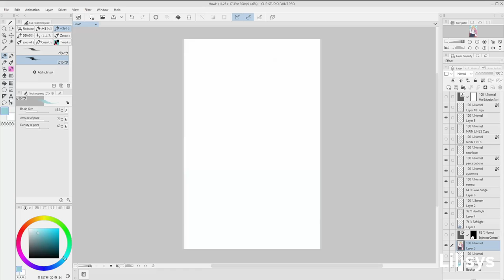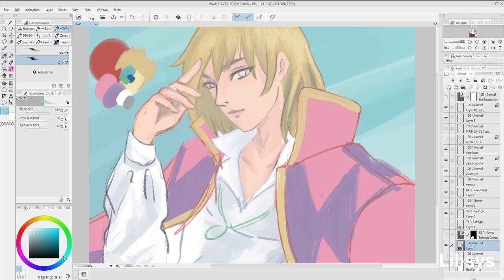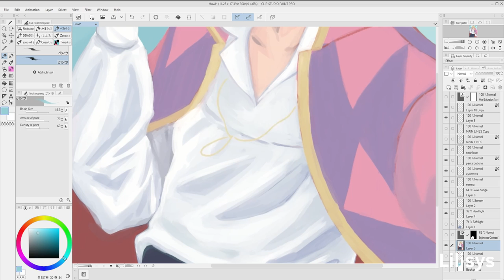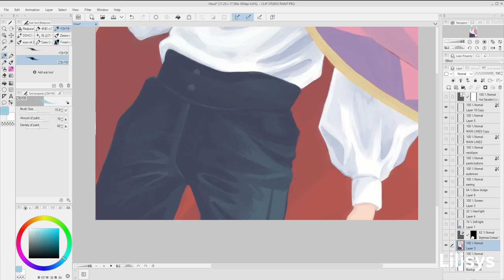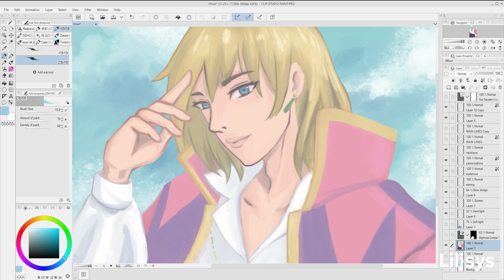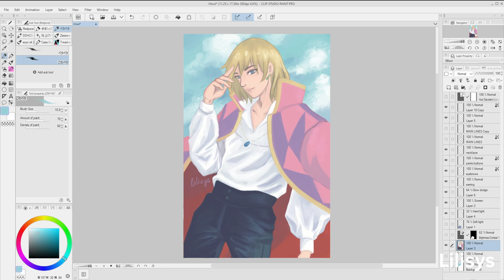Howl’s Moving Castle Speedpaint | Clip Studio Paint Timelapse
Should I do a more in-depth digital process video sometime?

⭐ Art Supplies ⭐
Procreate

⭐ Music ⭐
"let’s ride the merry go round" by demongummies: